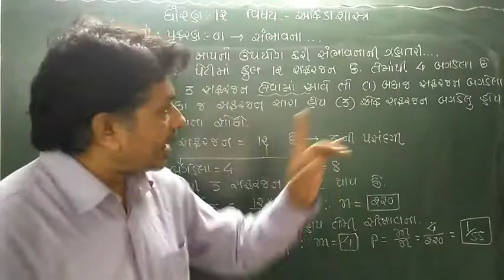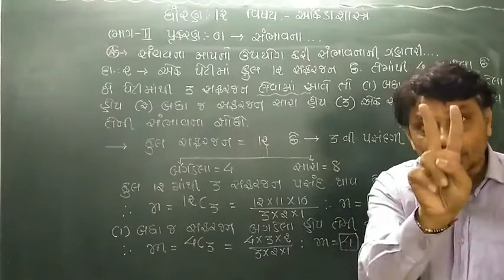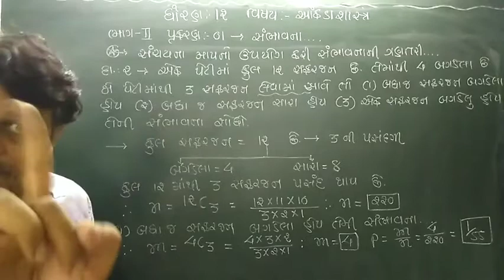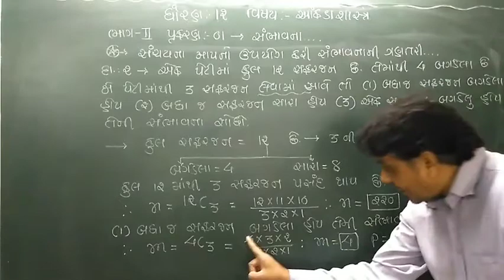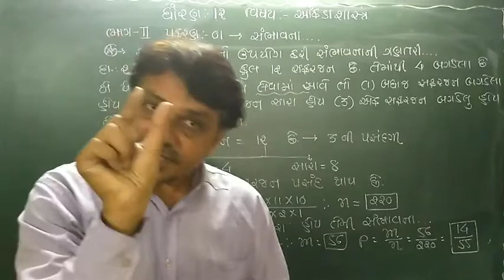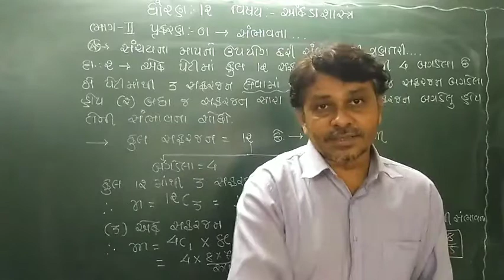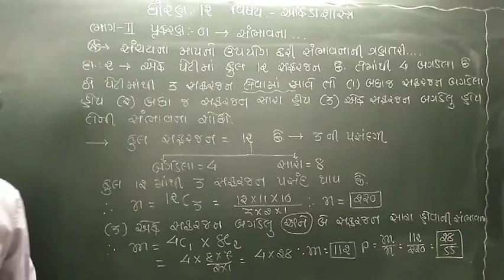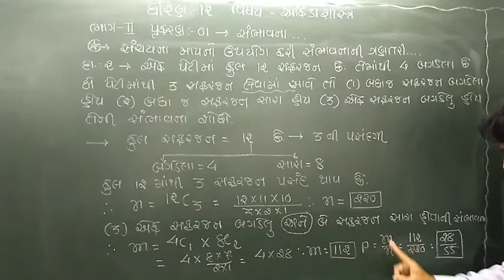ધોરણ 12 || ગુજરાતી માધ્યમ || આંકડાશાસ્ત્ર || ભાગ 2 || પ્રકરણ : 1 : સંભાવના || Video 9